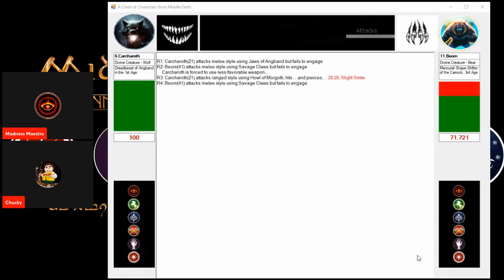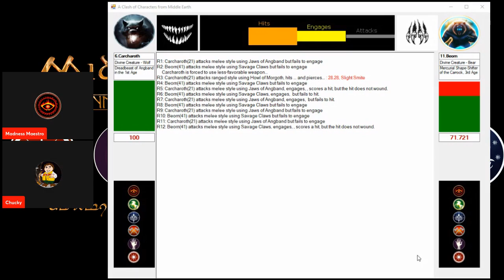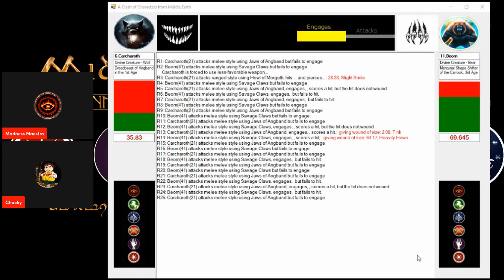6.Carcharoth vs 11.Beorn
The dreadbeast of Morgoth meets the skin-changer of the Carrock in this first round battle of the beasts.